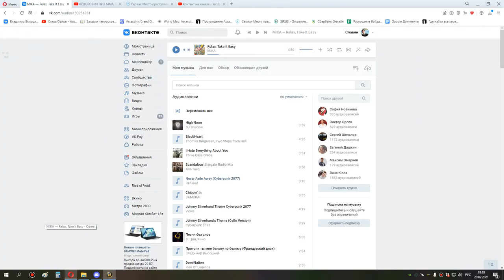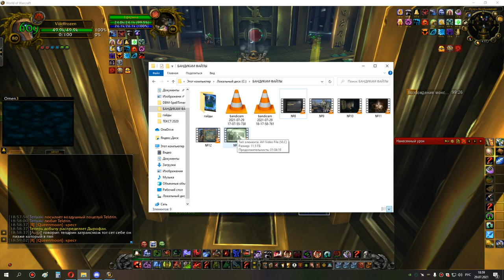2я часть ульда 25 бдк 29 07 21